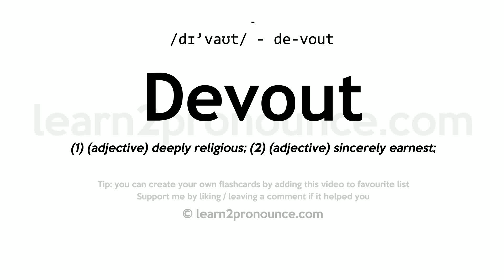Pronunciation of Devout | Definition of Devout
Devout pronunciation | How to pronounce Devout in English?
/dɪ`vaʊt/
Meaning of Devout | What is Devout?
(1) (adjective) deeply religious; (2) (adjective) sincerely earnest;
What is Devout | Devout meaning and definition?